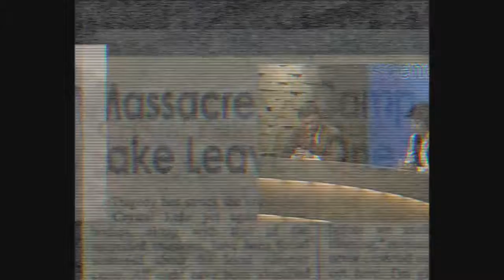FRIDAY THE 13th:NEVER HIKE ALONE AWESOME FAN FILM!!!